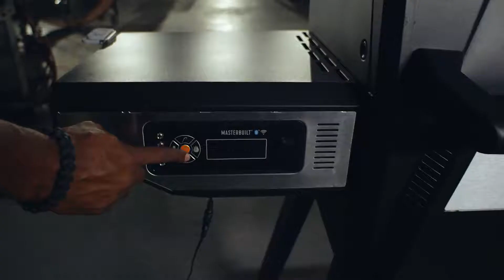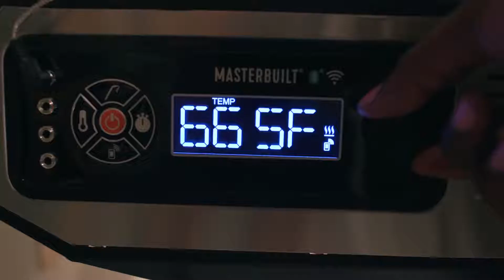New Masterbuilt Gravity Series 560 Grill + Smoker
The Masterbuilt Gravity 560 Charcoal Grill + Smokers takes Charcoal to a whole new level. Just load, light, set and forget and let gravity do the work. View all the great features and where to buy in NZ